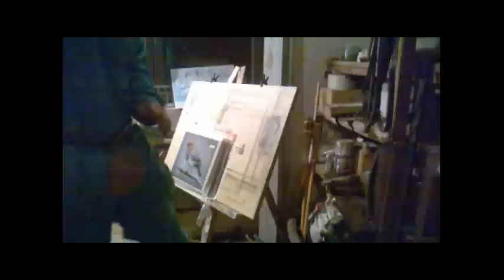Airbrush Vasi: Vörösbegy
Egy bioszos kérése volt!